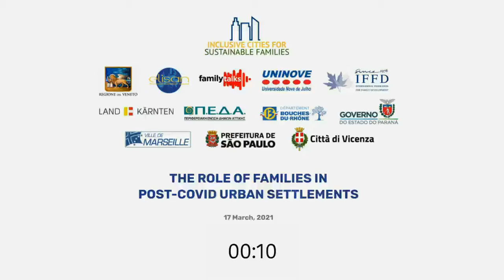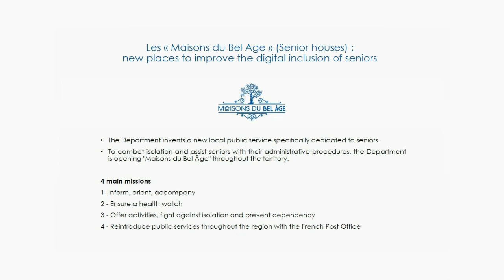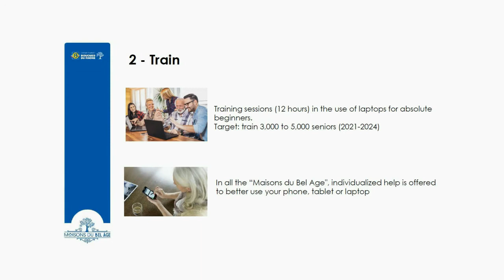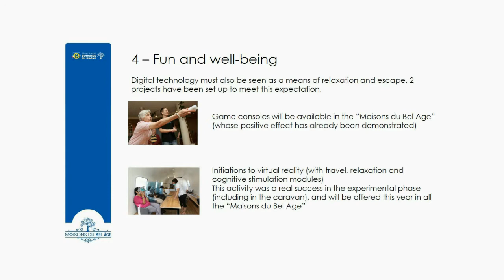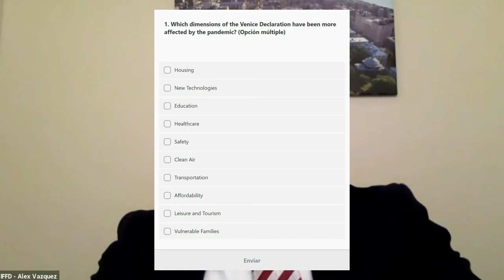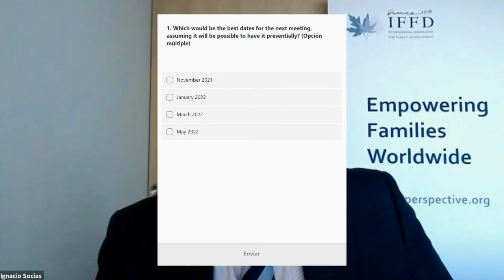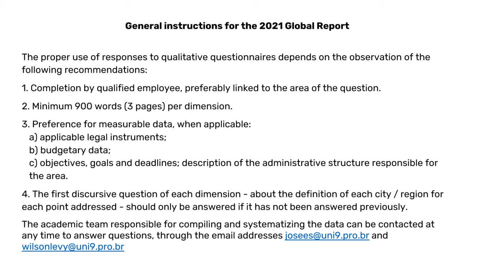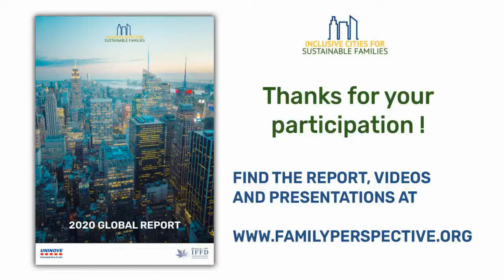Second Meeting Venice Declaration - March 17th 2021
The second annual meeting of the Inclusive Cities for Sustainable Families project was held online, open not only to representatives of the present signatories of the Venice Declaration but also to territories considering becoming part of the project and other stakeholders.